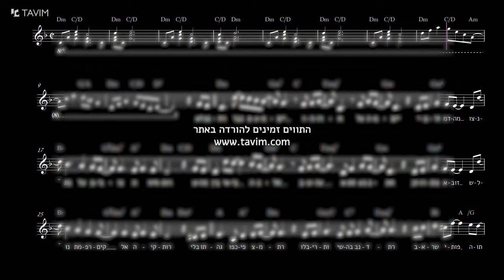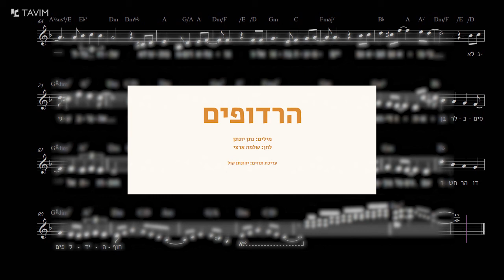הרדופים - תווים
מילים: נתן יונתן
לחן: שלמה ארצי